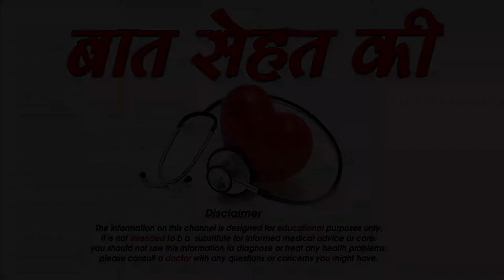कैसे करे अपनी गर्लफ्रेंड को खुश -Tips to make your girl friend happy